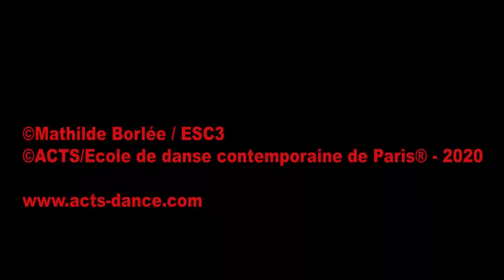ACTS / École de danse contemporaine de Paris® - |VIDEODANSE| - [IMPROVISATION #006]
ACTS / École de danse contemporaine de Paris®

A suivre… les danseurs de ACTS improvisent pour vous pendant le confinement.

Professeur – Lola Mino